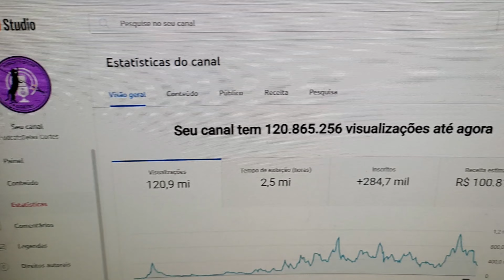FERNANDA GENTIL ANTES DE ENTRAR PRA GLOBO😱 | PodcatsDelas Cortes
FERNANDA GENTIL - PODDELAS #269

ENTREVISTADA E HOSTS DO PODCAST:
FERNANDA GENTIL é uma jornalista, youtuber e apresentadora brasileira., entrevistada por BOO e TATÁ, no PODDELAS